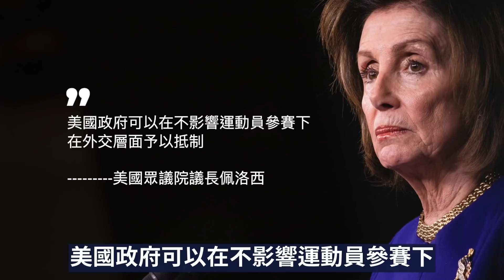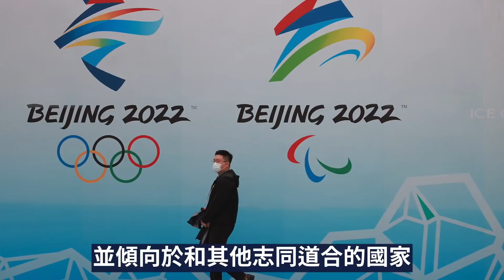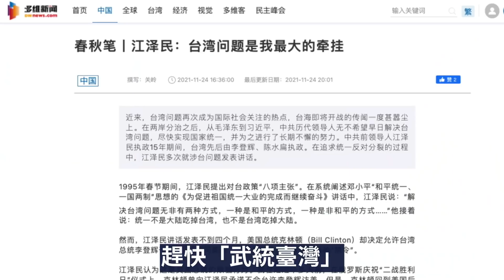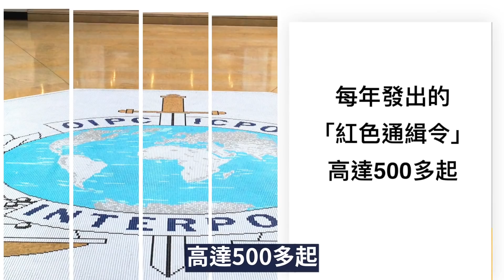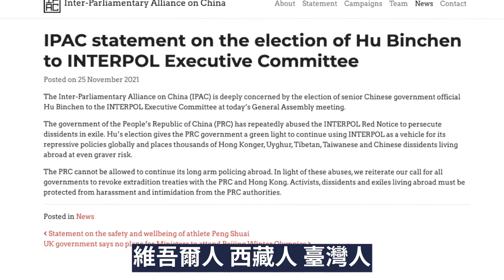立陶宛首表態杯葛冬奧 「外交抵制」成國際共識！江澤民以「武統臺灣」逼宮習近平！中共企圖用這一秘密武器逼退美國！美議員團11月二度訪臺 北京急了